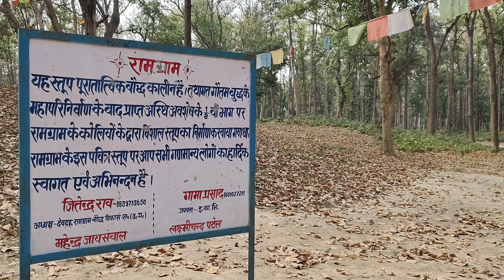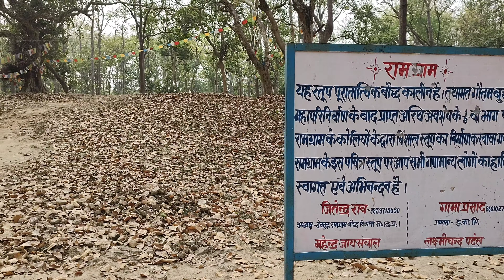महराजगंज का चौक बाजार II Chauk Bazar Maharajganj UP II Ramgaram a historical place in Maharajganj II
महराजगंज का चौक बाजार
Chauk Bazar Maharajganj UP
Ramgaram a historical place in Maharajganj